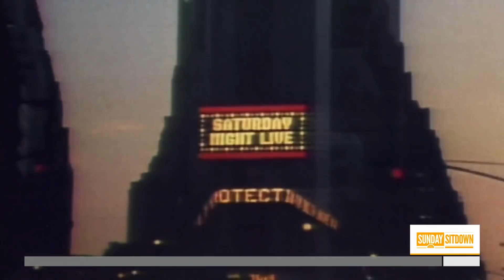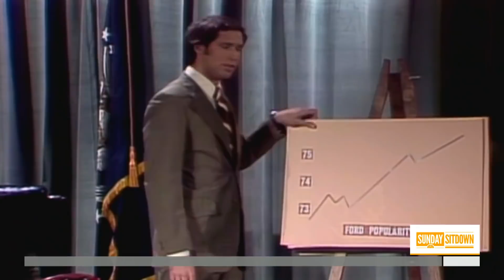Lorne Michaels On ’SNL’ Always Adapting To The Times, Even During A Pandemic | Sunday TODAY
The cast and crew of “Saturday Night Live” returned this month to kick off the 46th season of the weekly sketch comedy program, with Lorne Michaels at the helm. In this week’s Sunday Sitdown, Michaels, the show’s creator and executive producer, talks with Willie Geist in Studio 8H about keeping the staff safe during the coronavirus pandemic and how they wade through a week of news that could upend their material at the last minute.